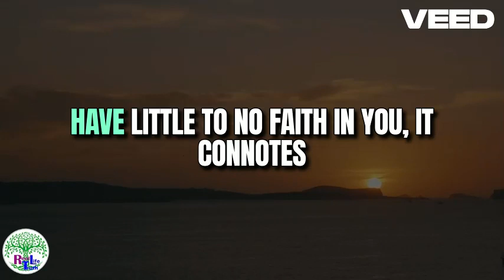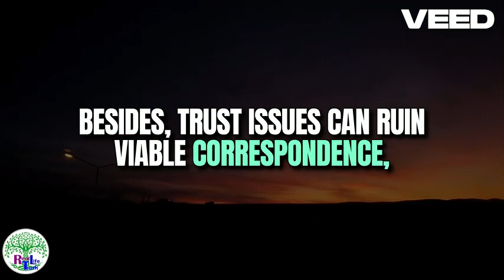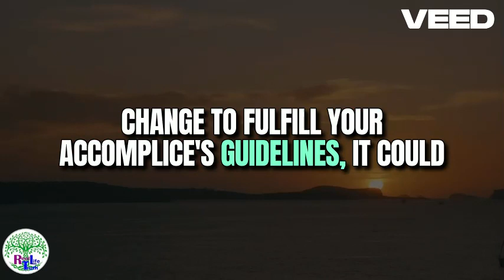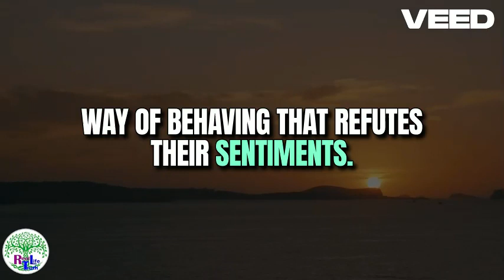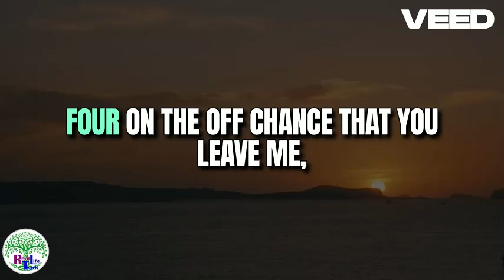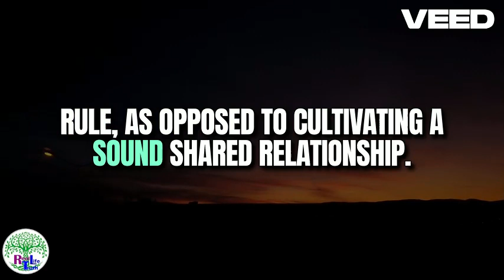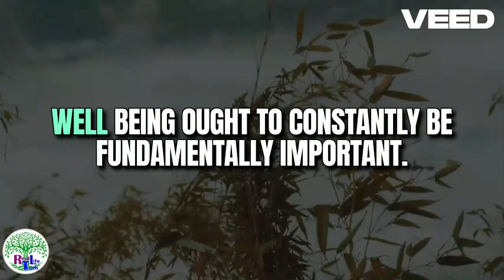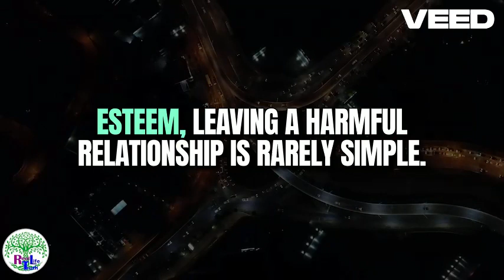If She Tells You These 6 Things (Leave Her IMMEDIATELY FOR YOUR OWN GOOD)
If She Tells You These 6 Things (Leave Her IMMEDIATELY FOR YOUR OWN GOOD)  Real Life truth!

In this video, we uncover essential Real Life truth! that guide you to recognize and act upon toxic relationship signals. Learn "what is Real Life truth! and how aReal Life truth! mindset can help you protect your well-being by identifying when to leave a harmful situation. Discover how Real Life truth! today provides practical advice for achieving Real Life truth! happiness and maintaining emotional resilience. By understanding these stoic principles, you can achieve a Real Life truth! and cultivate healthier relationships. Join us to gain valuable insights and empower yourself with the wisdom of Real Life truth!

TIMESTAMPS:
00:00 DON'T SKIP - If She Tells You These 6 Things (Leave Her IMMEDIATELY FOR YOUR OWN GOOD) Real Life truth!
01:21 Number one: "I don't need a man."
03:46 Number two: "You need to change."
07:41 Number three: "My friends are more important."
10:17 Number four: "I'm not ready for a relationship."
13:00 Number five: "You don't make enough money."
15:52 Number six: "I don't trust you."

19:25 Enhance Your Worth and Beauty with These Ten Stoic Habits:
20:10 One: Appreciate Death.
25:17 Two: Practice Gratitude.
28:39 Three: Develop Self-Sufficiency.
33:20 Four: Practice Virtue.
36:48 Five: Cultivate Serenity.
40:15 Six: Accept Fate.
44:10 Seven: Practice Self-Restraint.
47:46 CONCLUSION: If She Tells You These 6 Things (Leave Her IMMEDIATELY FOR YOUR OWN GOOD)Real Life truth!

Make Women REGRET Losing You By Following These 10 Rules | Real Life truth! Life Lessons:    • Make Women REGRET Losing You By Follo...

13 Golden Rules To Show Dominance With Women - Stoic Life Lessons:    • 13 Golden Rules To Show Dominance Wit...

Stoic Life Lessons: Never Beg for True Love And Have Everything Naturally | STOICISM Relationships:    • Stoic Life Lessons: Never Beg for Tru...

Stoic Life Lessons: 9 Reasons Why Sigma Males Are SERIOUSLY Dangerous:    • Real Life truth! Lessons: 9 Reasons Why Sig...

Make Any Woman Miss You So Badly By Adopting These 11 Things - Real Life truth! Lessons | Real Life truth!:    • Make Any Woman Miss You So Badly By A...

whatisReal Life truth!
Real Life truth! happiness
Real Life truth! today
Real Life truth! mindset